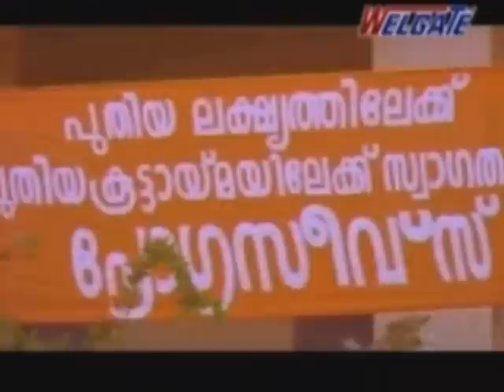Thalasthanam - Intro collage song.wmv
A adipoli intro song at college. from film Thalasthanam